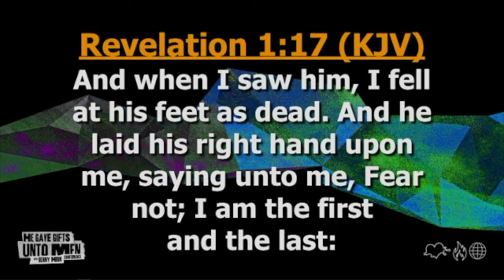Benny Hinn's Worship, The Anointing & The Move of the Holy Spirit @ HEGGUM 2024 Conference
Benny Hinn's Worship_Day 1 (2) @ HEGGUM Conference with Benny Hinn @The First Love Centre, Accra - Ghana.